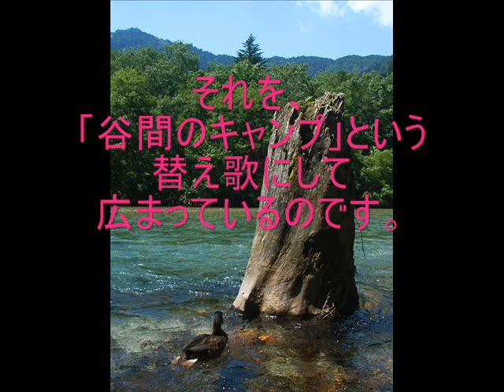谷間のキャンプ - ボーイスカウトソングより- Singing by TaRO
歌～イザナギTaRO　自宅で歌ってみました。
きっとスカウトなら　皆さんが　知っているかな
と思います。

原曲は
The Little Brown Church in the Vale　または
Church In The Wildwood 　です。
僕が少年時代に活動していたボーイスカウトで習った歌です。
原曲をBOUYSCOUT　SONGとして替え歌にして普及しています。
キャンプは毎年夏休みに1週間　山に分け入り　伐採しテントを張り・・
そういった時に　あるいは　キャンプファイヤーやハイクの時に
歌いながら 歩きました。　　とてもいい歌です。